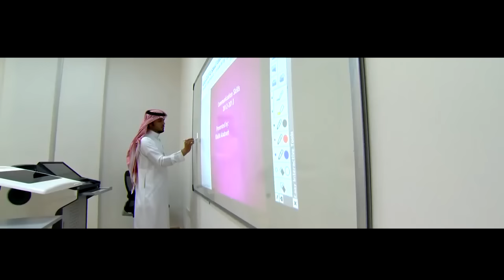كليب وطن عز ومهابة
كلمات واداء / سلطان احمد العفيفي
اعداد / احمد محمد البليخي
مونتاج / اسامة حمد الحويكان